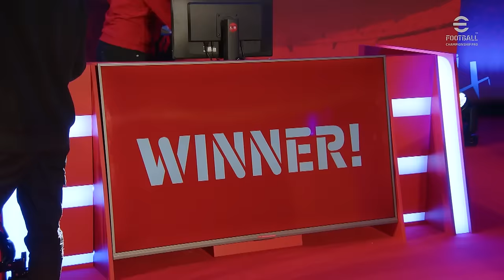Console Grand Final: RealFabiano93 vs shishi | eFootball™ Championship 2024 FC Bayern Finals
eFootball™ Championship 2024 FC Bayern München Console Grand Final | RealFabiano93 - shishi

RealFabiano93: FC Bayern Club Event - Europe & Africa Regional Winner on Console
shishi: FC Bayern Club Event - Eastern Asia, Oceania & Other Areas Regional Winner on Console